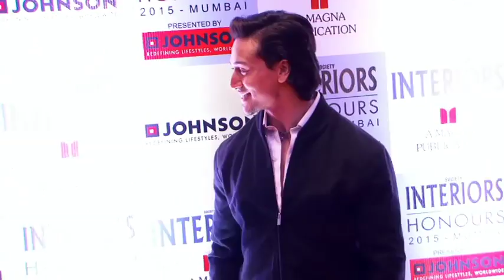1 BNBNEWS RED CARPET OF INTERIORS HONOURS 2015 MUMBAI